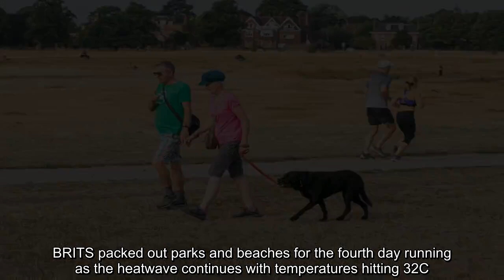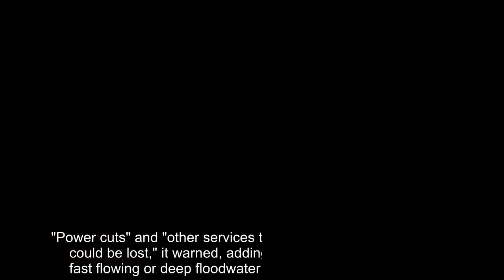Brits pack parks & beaches to enjoy 32C sun for 4th day before storms hit